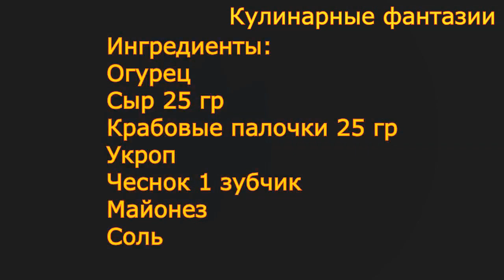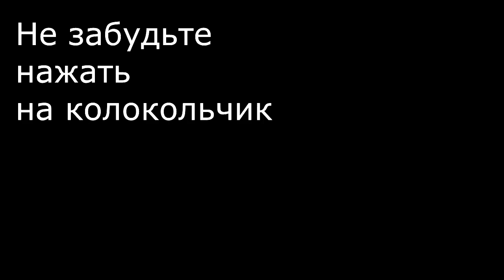Классная Легкая и Вкусная Закуска на Скорую Руку!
Попробуйте сделать эту  прекрасную вкусную закусочку ! Очень легкий и быстрый  в приготовлении рецепт! Просто Палочка Выручалочка!

Ингредиенты: Огурец, Сыр 25 гр, Крабовые палочки 25 гр, Укроп, Чеснок 1 зубчик, Майонез, Соль

Try to make this delicious snack ! Very easy and quick to prepare recipe! Just A Lifesaver!

Ingredients: Cucumber, Cheese 25 gr, Crab sticks 25 gr, Dill, Garlic 1 clove, Mayonnaise, Salt